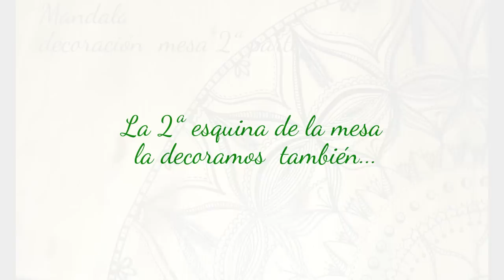como decorar mesa con un Mandala 2ª parte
En este último tutorial de como restaurar una mesa y decorarla con un mandala en cada esquina, este video es un poco más largo que los anteriores ya que se ve el efecto final realizado con un  rotulador, esperamos que os guste y que probéis a restaurar cualquier elemento en vuestra casa antes de llevarlo al contenedor...el planeta lo agradece ♥♥♥
In this last tutorial of how to restore a table and decorate it with a mandala in each corner, this video is a little longer than the previous ones since you see the final effect realized with a marker, hope you like it and that you try to restore any Element in your house before you take it to the container ... the planet thanks you ♥♥♥